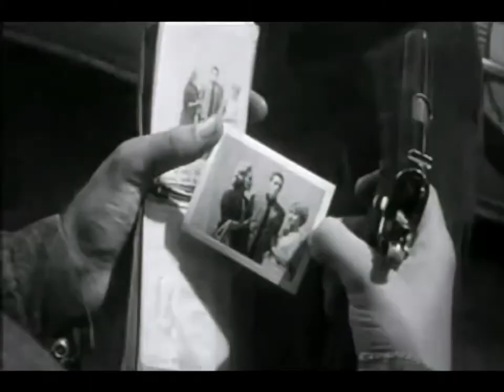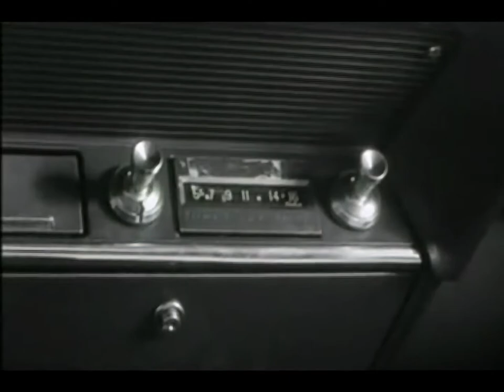The Sadist 1963 Thriller Horror (Enhanced HD 4K)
Release date: April 1963 (United States)

The Sadist (also known as Profile of Terror and Sweet Baby Charlie) is a 1963 black-and-white exploitation film written and directed by James Landis, and stars Arch Hall, Jr. The film was distributed by Fairway International Pictures of the United States and Prima Film of Canada

Plot:

Three high school teachers, Ed, Doris, and Carl, are driving through California's Antelope Valley on their way to a Dodgers game in Los Angeles. The group’s Chevrolet Bel Air has some trouble and they are forced to pull off to a gas station/junkyard on the side of the road. After examining the vehicle Ed concludes that the fuel pump will need to be replaced. Doris and Carl search the junkyard looking for the owner, but they cannot find him.

In the residence Carl finds a warm meal with a table set for four, but oddly enough nobody is in the house. The three realize this is very peculiar and start to seriously worry about their situation. At this point Charlie Tibbs, a rather large man wielding a Colt .45, and his girlfriend Judy show up. Charlie and Judy have spent the past several days heading west from Arizona, leaving a trail of corpses behind them. Law enforcement is on the hunt for them, but Charlie has managed to stay a step ahead by changing vehicles frequently and then killing the people who offer their help.

Charlie demands that Ed finish repairing the car and informs him that he and Judy will be stealing the Belair and taking off when Ed is done. Charlie threatens that if the three don't cooperate "it'll be the end of them." During the next several hours Charlie and his girlfriend torment Ed, Doris, and Carl.